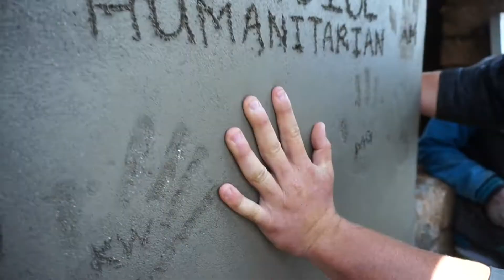Peru || August 2017 - CHOICE Humanitarian